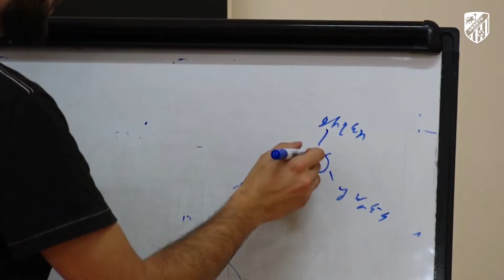GUESTS FROM ARTSAKH | DAY 11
Today our guests from the Republic of Artsakh for employees, players, as well as those living at the base of Urartu FC decided to cook the traditional Artsakh "jengyalov hats", which in translation from the dialect means "bread with greens".
The children's schedule is stabilizing every day, and they themselves already know at what time, what will be prepared for them. As in previous days, educational circles, sports games and an evening film screening were organized for them.